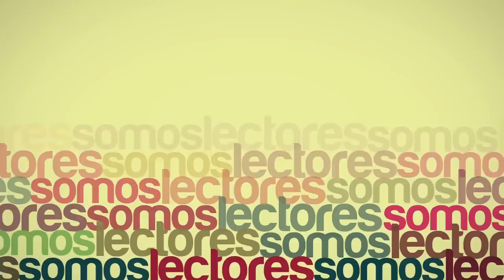Invitación Los Tres